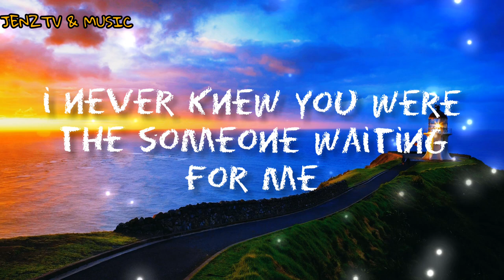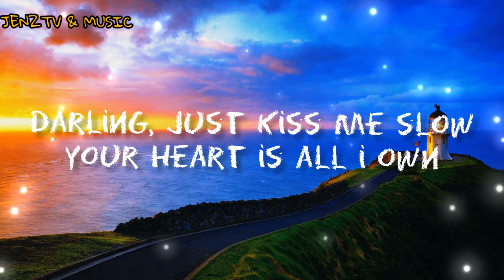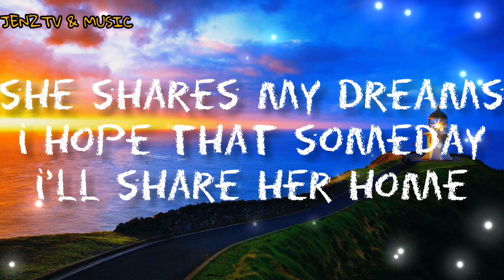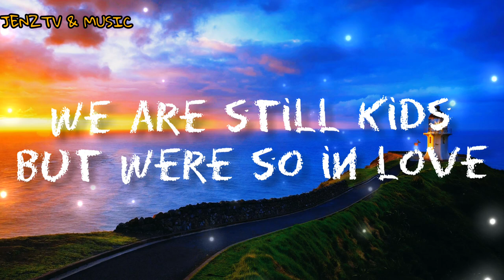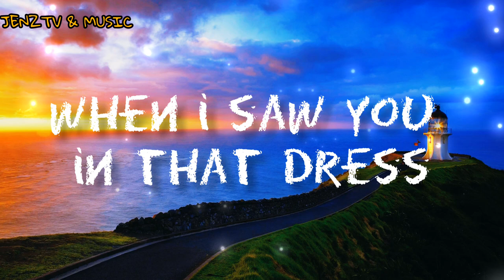PERFECT-ED SHEERAN | COVER BY TANNER PATRICK| LYRIC VIDEO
FORGET TO
✅COMMENT for your requested song.

If the owner wants me to remove this video contact
and i will remove this immediately